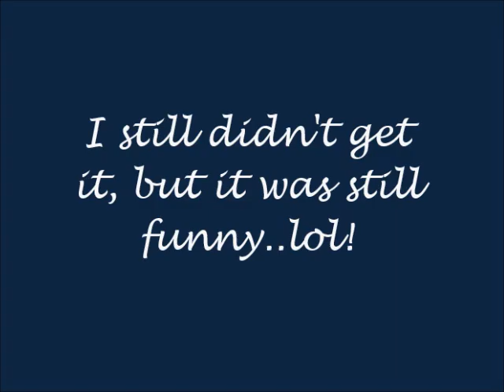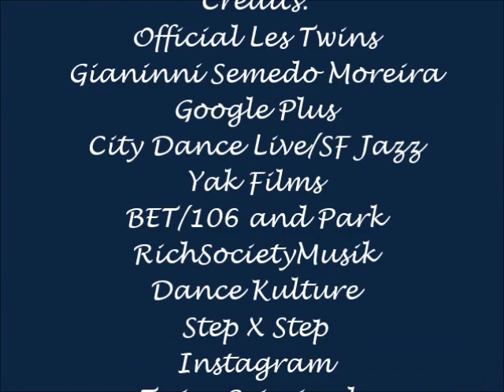Larry's Cute/Funny Moments! | Les Twins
Hey Everyone!

So this is an updated version of the cute/funny moments video I did for Larry a couple of months ago. One of my awesome subscribers saw Lau's funny videos and requested that I do one for Larry so I thought this was the perfect opportunity to update it! I should have waited until their Google Plus hangout which is where many of these clips are from..lol! Larry was just sooo cute and adorable during that hangout!